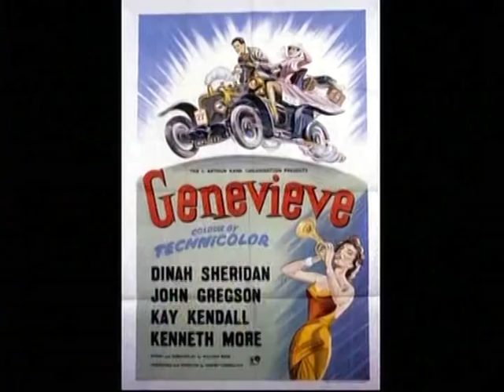British film music, 3/14, V Williams, The 49th Parallel - Prelude. Larry Adler - Genevieve Waltz.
British film music, BBC Proms